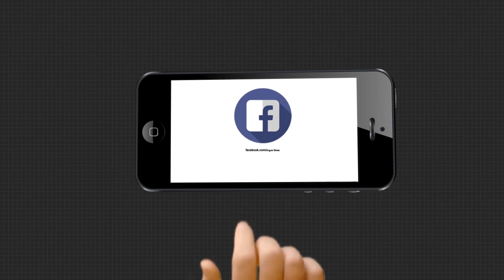କାହାକୁ ପ୍ରଥମେ ମିଳିବ କରୋନା ଟୀକା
କରୋନା ଭ୍ୟାକସିନକୁ ନେଇ ପ୍ରଧାନମନ୍ତ୍ରୀଙ୍କ ବଡ ବୟାନ । ପ୍ରତ୍ୟେକ ଦେଶବାସୀଙ୍କୁ ମିଳିବ କରୋନା ଟୀକା । ରାଜ୍ୟଗୁଡିକ ସହ ସାମୁହିକ ସମନ୍ବୟରେ ଟୀକାକରଣ ରଣନୀତିର ହେଉଛି ପ୍ରସ୍ତୁତି...